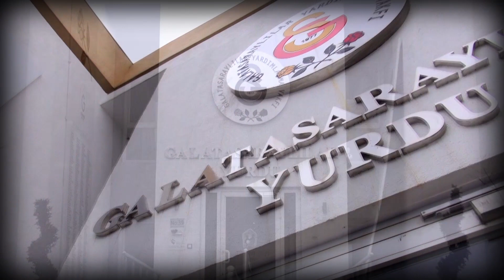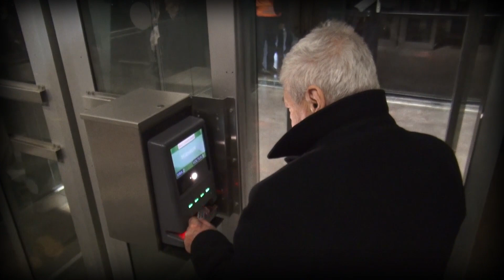Aileden Biri Sakinleriyle Sarı - Kırmızı Bir Gün